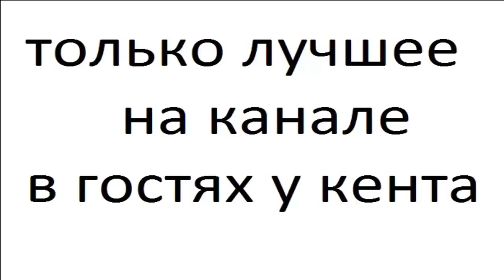Букеты астр часть 9